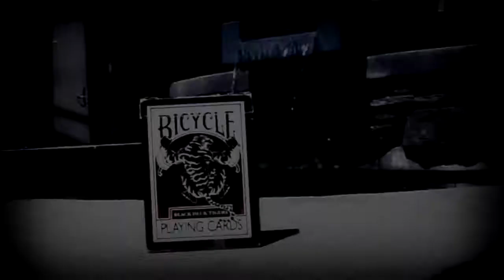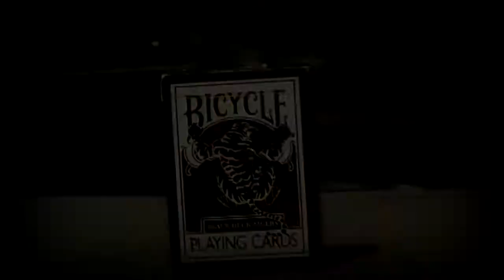Artist or Magician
One day I sat in my room and wonders if I am an artist or a magician.  The best idea I came up is why not be both?